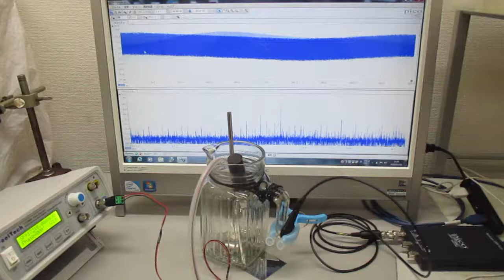音と超音波の組み合わせ技術 Ultrasonic-labo